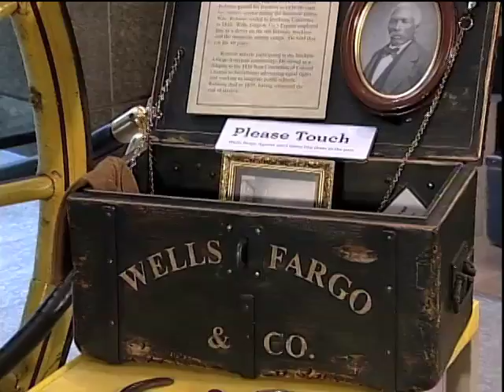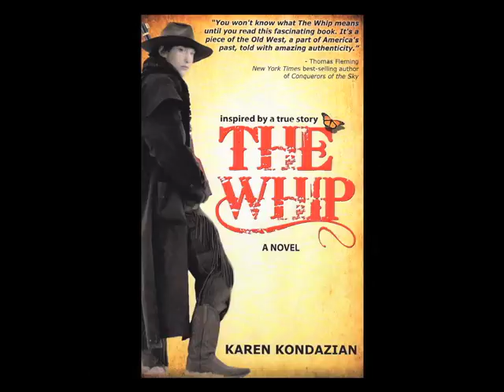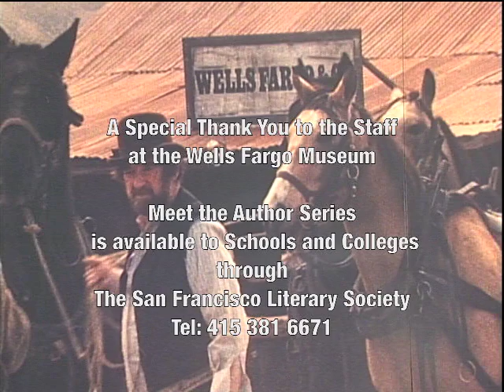Karen Kondazian discusses "The Whip" Novel with Peter Robinson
Join author Karen Kondazian and NPR radio book critic Peter Robinson, (in an old Wells Fargo Stagecoach)  as they talk about Charley Parkhurst and her critically acclaimed novel "The Whip".

The music "Oh! Susanna" is Public Domain and performed by A United States Navy Band (A work of the U.S. federal government). Arranged by Senior Chief Musician Ralph Martino.